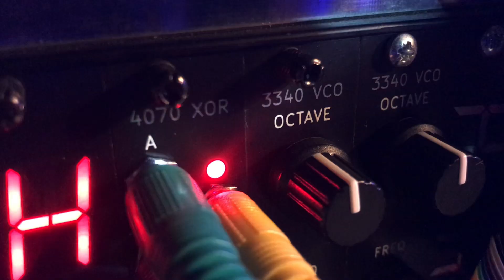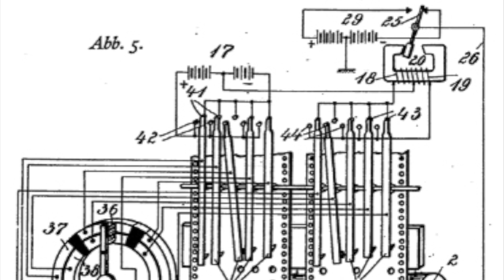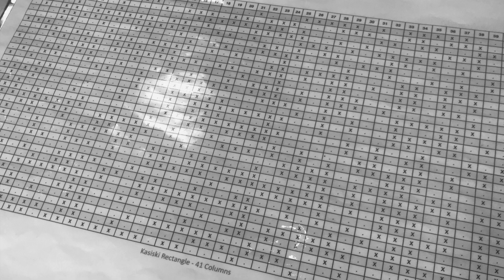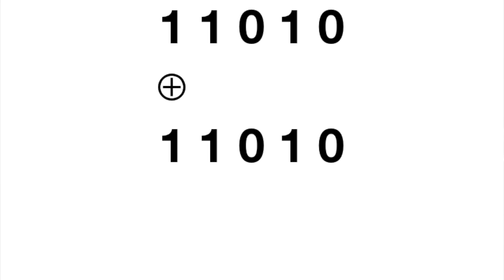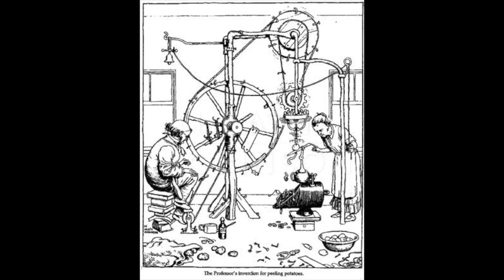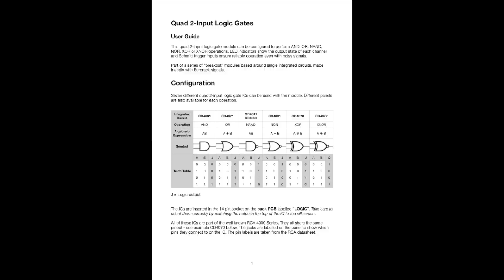Why Were Computers Invented? Codebreaking & Colossus - An Amazing Story.